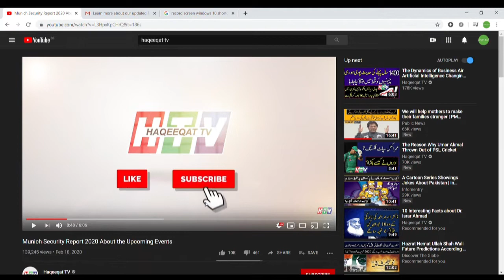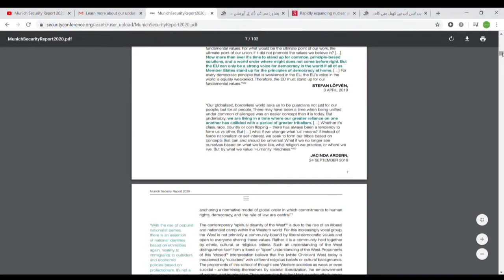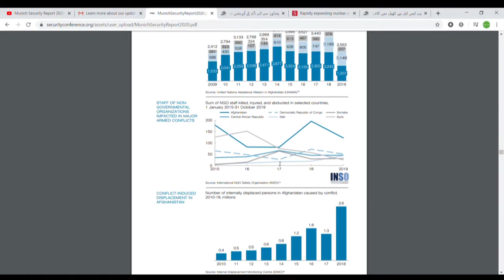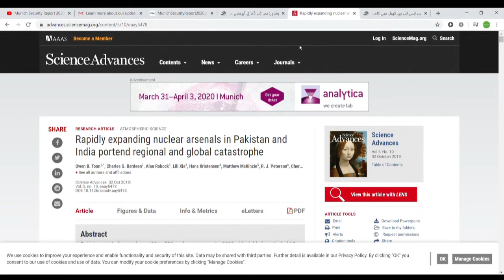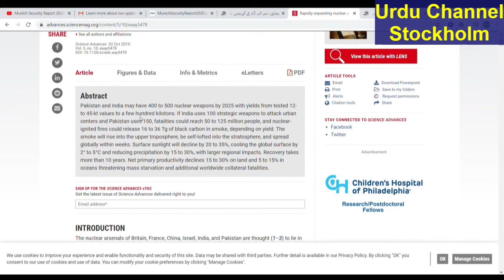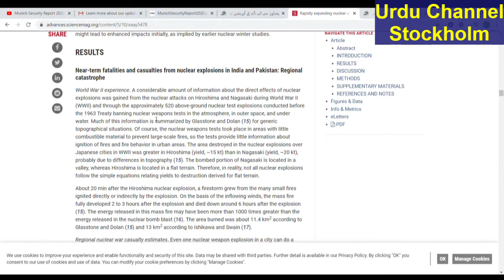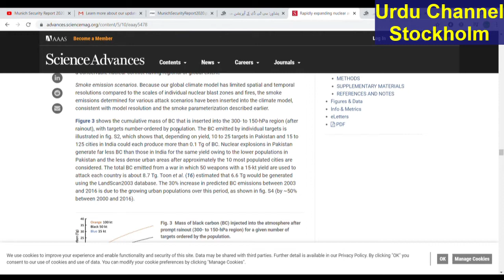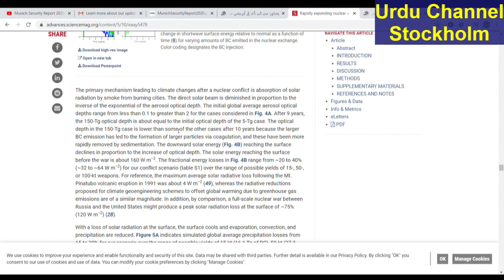Truth about munich security report 2020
Explanation  of Munich security report in urdu